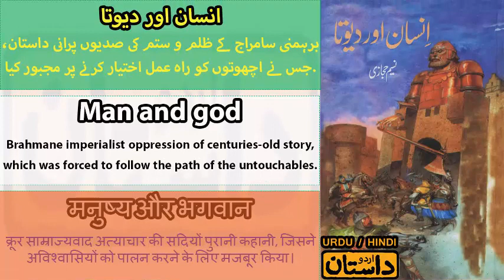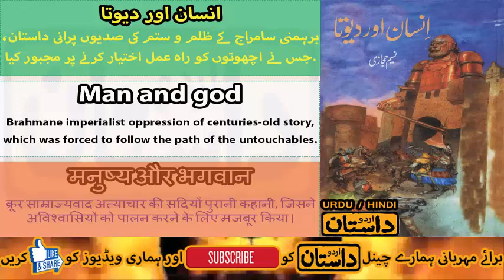Insan Aur Devta, Urdu Novel انسان اور دیوتا (Part 17) Urdu Dastaan, video Novel YouTube Channel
Naseem Hijazi is the author of the book Insaan Aur Devta Novel . The writer of Insaan Aur Devta  was an excellent writer of Urdu. He was a journalist and novelist. Naseem Hijazi was a biographer and historian also. He wrote some famous historical novels and got fame. The two generations of Pakistanis remained in a romance of Naseem Hijazi,s writings. His impressive style of writing gave a new life to Urdu novel.

Naseem Hijazi used his writing skill in the national interest. He promoted the ideology of Pakistan. Naseem told the young about the struggle for the creation of Pakistan. He spoke about the mindset of Hindus and their conspiracies. Naseem Hijazi memoir the Muslims their golden past and victories of their forefathers. He advised the youth to get back his glory by seeking the knowledge. He asked them to learn modern technology.

The book Insaan Aur Devta is about the Hindu society and their customs. Its central theme is Hindu religion and its caste system. It does not consider other nations as human. It is a great book that pointed the most significant demerits of Hindu religion and inequality before arising Islam. I hope you will like the book Insaan Aur Devta novel and share it.

(URDU DASTAN)

Category
People & Blogs
License